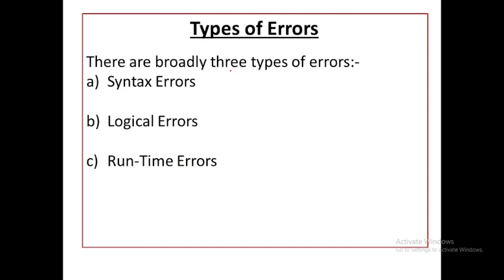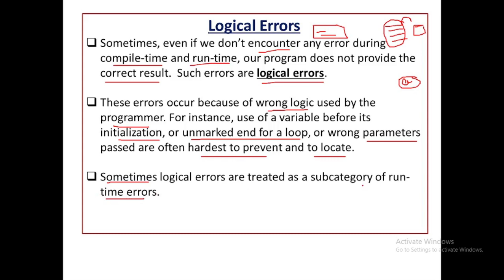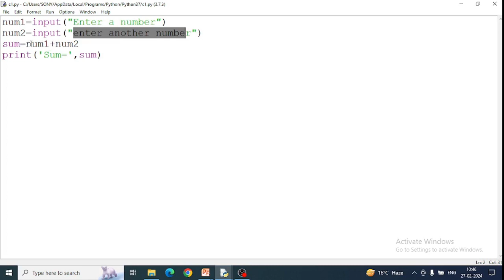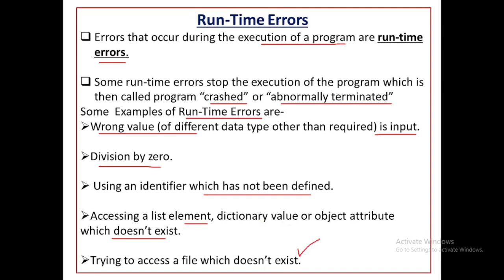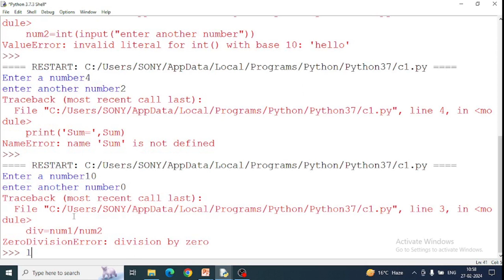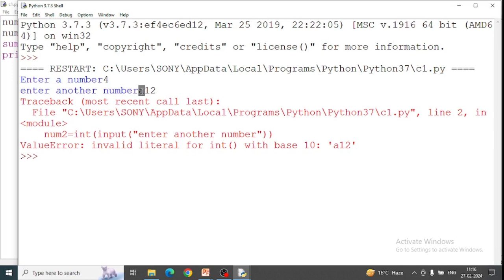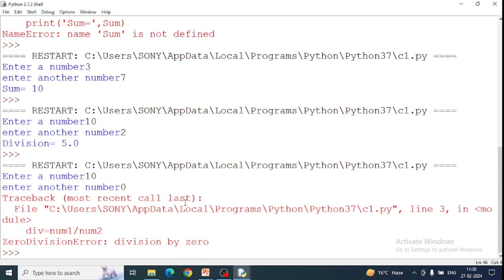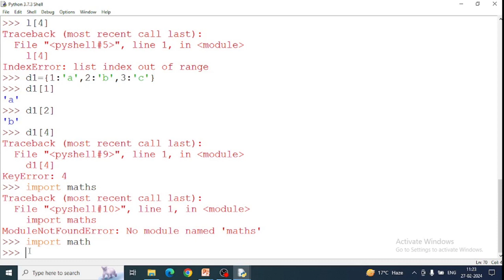Errors and Exceptions in Python | Debugging in Python | Types of Errors in Python | Class 11 CS / IP